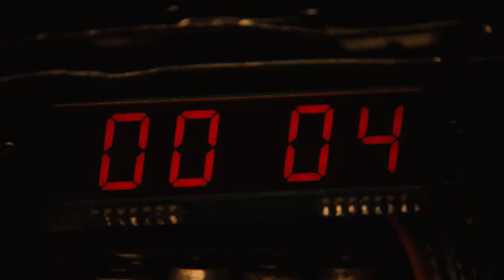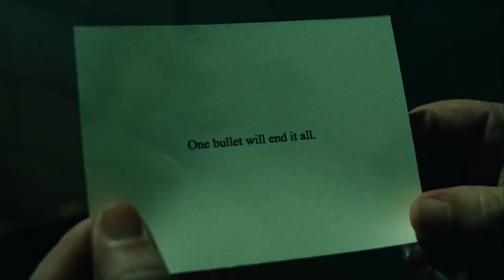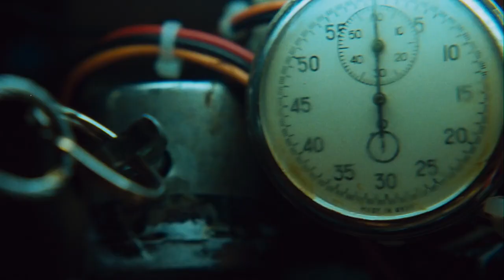Saw III (2006) in 11 Minutes | Movies In Minutes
The ENTIRE Plot of Saw 3 (2006) in 11 Minutes!